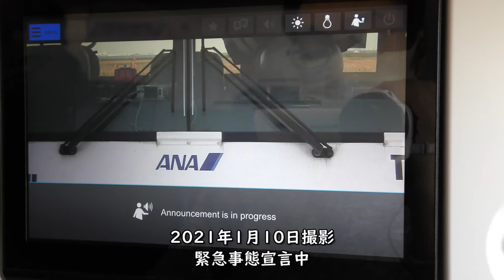【機外カメラ】羽田空港プッシュバックSPOT81／ANA797羽田空港→大分空港【トーイングカー】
2021年1月10日撮影、ANA797便羽田空港→大分空港A321-200（JA138A）の右側後方座席より撮影した羽田空港SPOT81からのトーイングカーによるプッシュバック映像です。

【撮影機材】
Panasonic 4K VZX990M 64GB HC-VZX990M-W
4K ビデオカメラ VZX992M

Everyday Update!